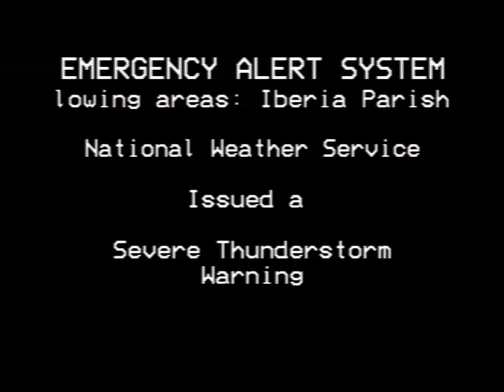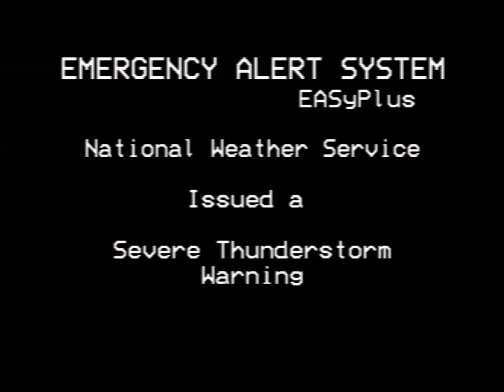Severe Thunderstorm Mock (Kinda of Real)